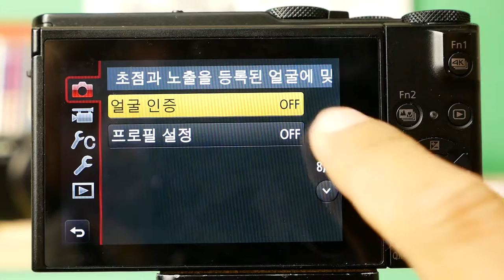Panasonic LX10 LX10 Touch